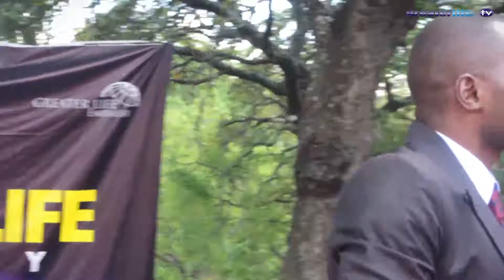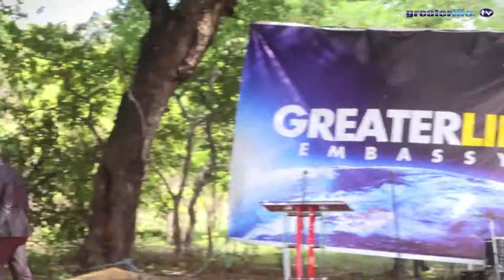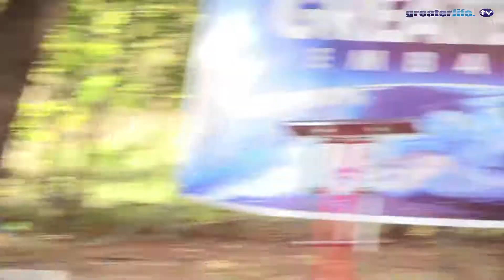Shiloh Conference 2020- Apostle Try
Shiloh Conference 2020 led by Apostle Try